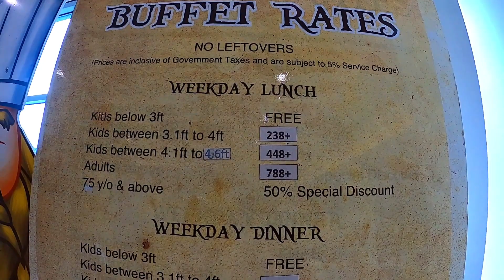VIKINGS SM MARIKINA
Celebrated our 3rd wedding anniversary at Vikings SM Marikina.

This is how dining at Vikings is like in the 'new normal'.
Temperature checks, hand sanitization, and footwear sanitation are required. ​Customers must wear a mask and face shield upon entry.
Glass shields are installed at food stations. There will be servers at the buffet stations to assist you on getting your food.

The Home Inspired Vikings SM Marikina
2nd Floor, SM City Marikina, Kalumpang, Marikina City
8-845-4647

Hi! Welcome to MrandMrsCTravels. On our channel, you will find travel guides and tips. We want to share our experiences with you.